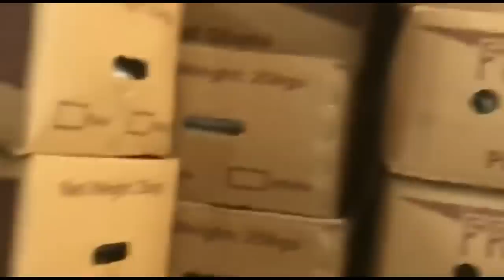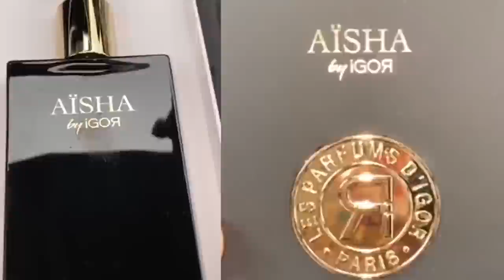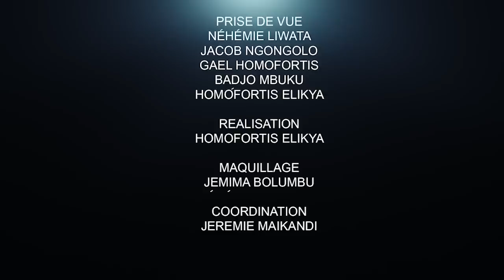DU FEU DANS LE CERVEAU: JEAN GOUBAL PARLE À CŒUR OUVERT.